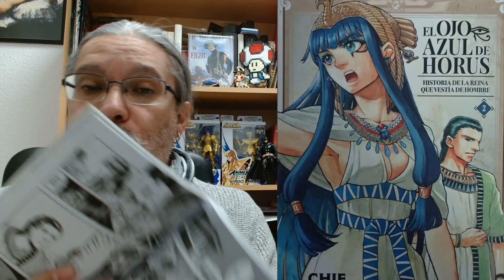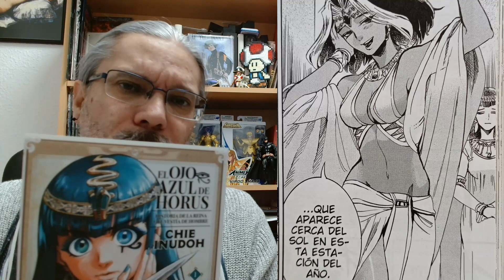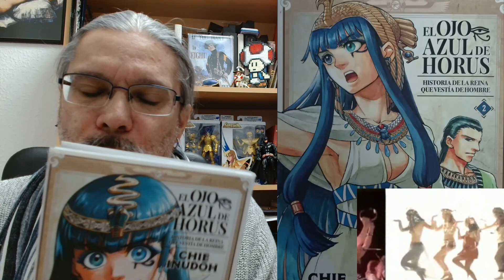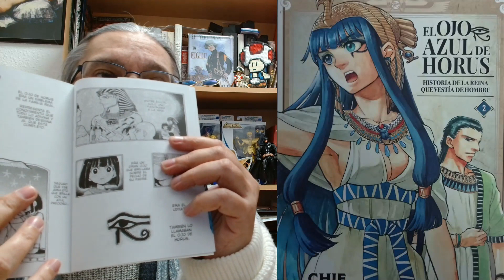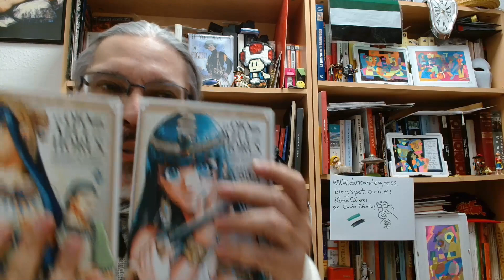El Ojo Azul de Horus. Historia de la Reina que vestía de hombre. Tomo 2 (ECC, 2022) Chie Inudoh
Breve reseña sobre el segundo tomo del manga "El Ojo Azul de Horus. Historia de la Reina que vestía de hombre" (ECC, 2022) de Chie Inudoh.